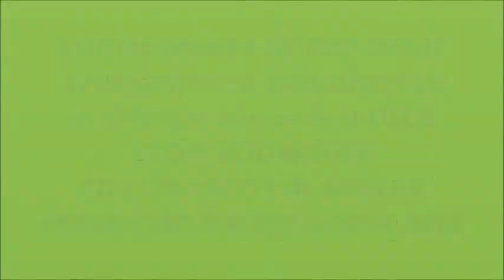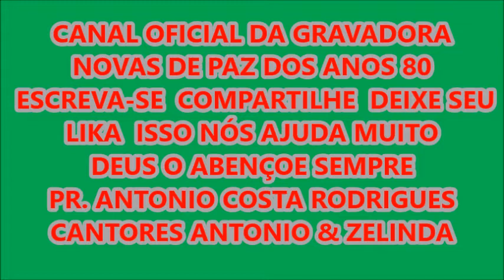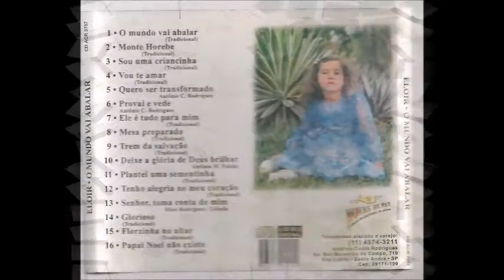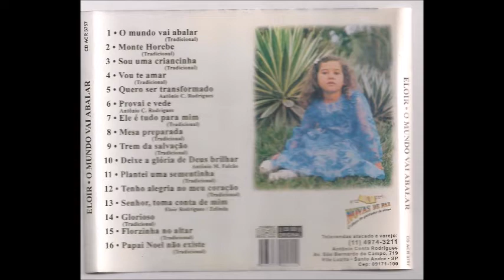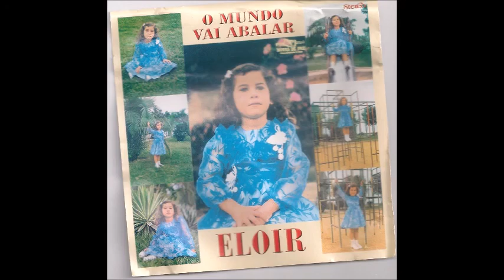CD completo O MUNDO VAI ABALAR canta ELOIR RODRIGUES